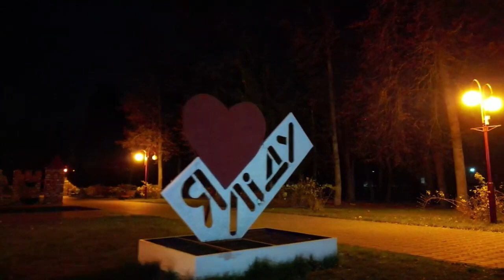Вечерний город Лида (instrumental) - Музыка Виктора Хоборова.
В Беларуси есть город с красивым женским именем Лида! Город в себе сочетает тайны нашей истории и привлекательную современность! (Год основания 1323).

Пьесу лучше слушать через сабвуфер, т.к. главная тема в основном исполняется бас гитарой (Сабвуфер — это элемент акустической системы, отвечающий за воспроизведение низкочастотного диапазона).